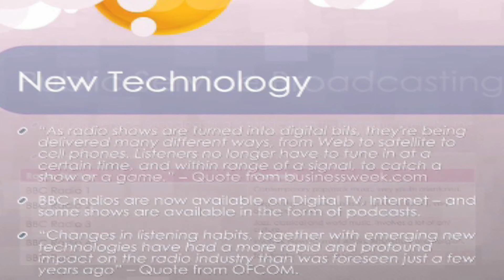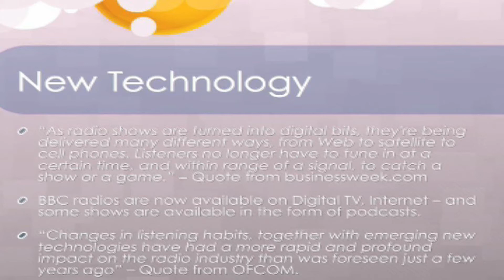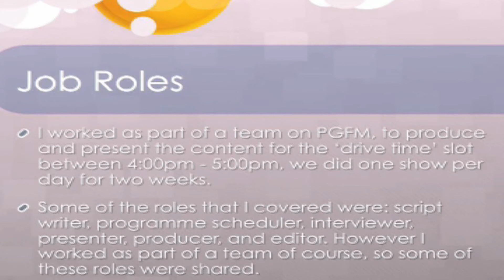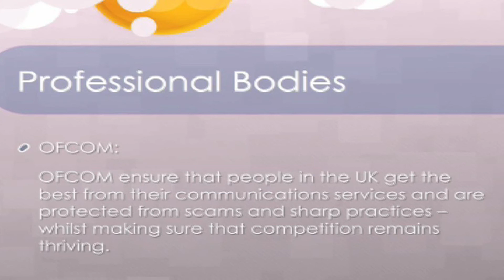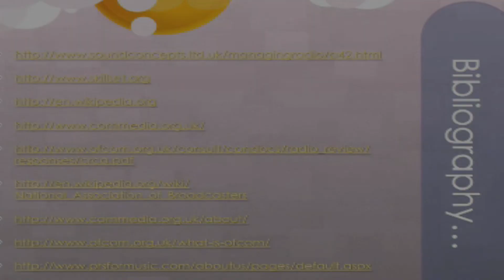Radio Industries Presentation